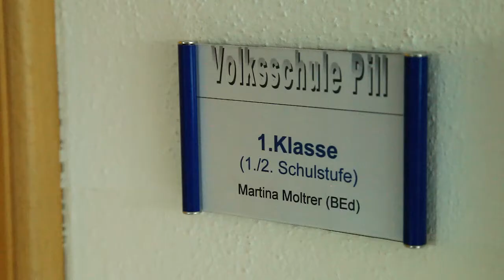SAMs 1. schultag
sammy und freundin theresa werden eingeschult,...am 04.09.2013